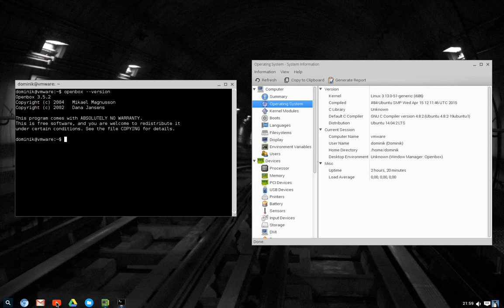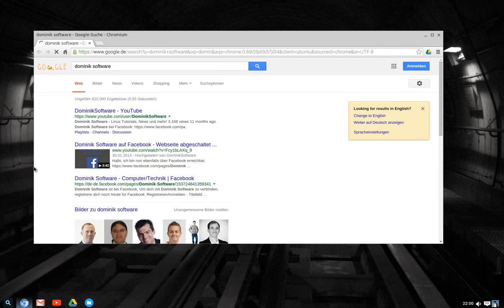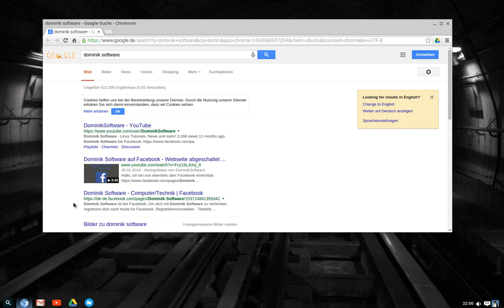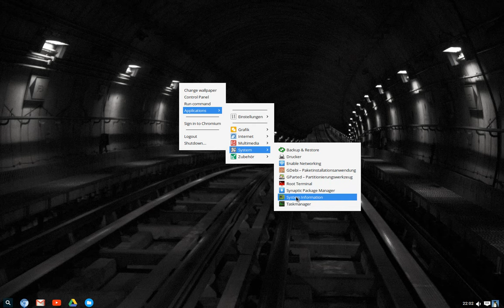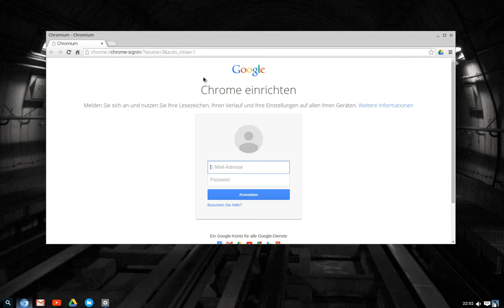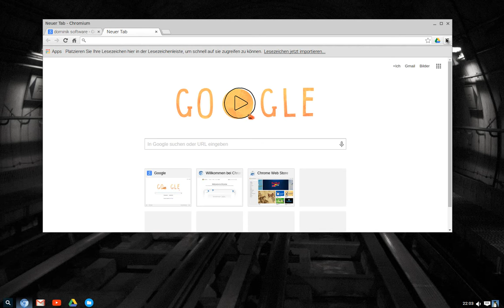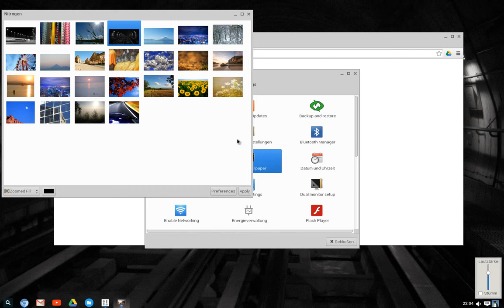Chromixium - Klein aber fein